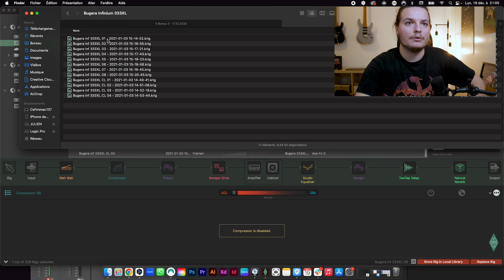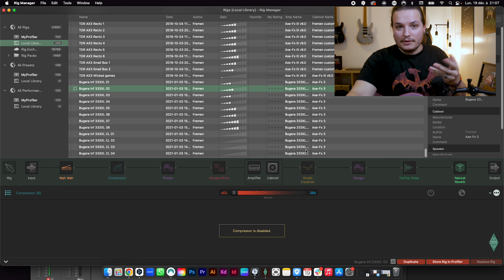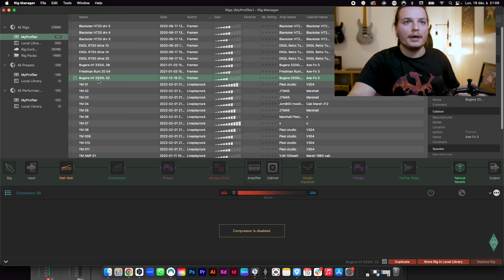Importer & enregistrer un rig dans Rig Manager｜KEMPER #3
Retrouvez mon second clip AWAKE tiré de mon album "Focus" !